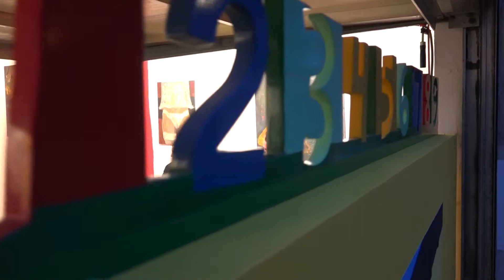EXPO Anastasiya Varavina Serbinova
21 oktober 2016 MAF gallery Antwerp